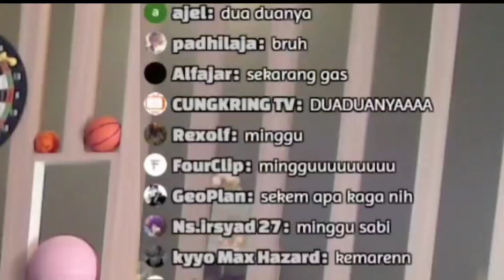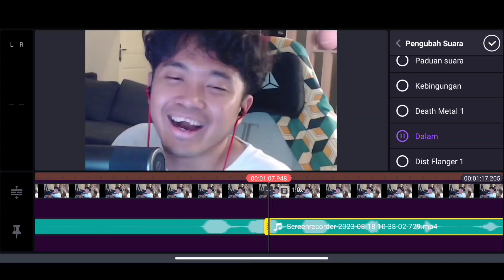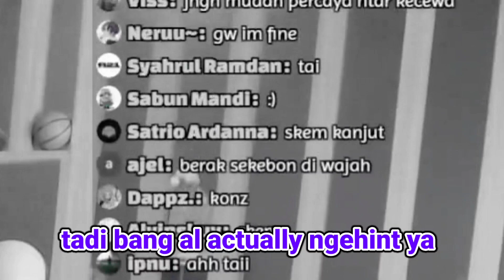Kalian Kalo misalkan res-.. a... | Naplive [clip]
bang restok bang restok bang restok :)

just a hiburan i hope u enjoy with the spartan clip from the little clipper V07..

enjoy ya

terima kasih